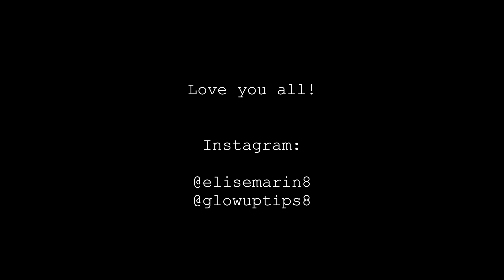how I got skinny and lost 45 pounds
Hey guys! I hope this video helps you realize that you should not compare your body or weight loss journey to others because not everything you see is how it actually is behind closed doors. Love you all so much and remember that food gives you energy and helps to keep your body healthy, strong and happy :)